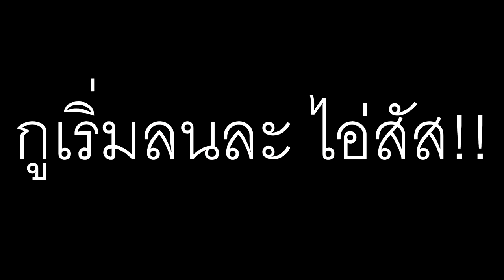Im Believe in Mastiff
Apex Legend : Asia Server